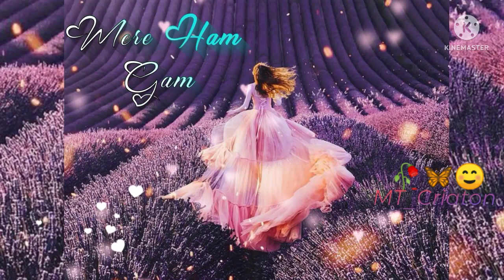!!Jeena jeena 🦋🥀New famale virsion whatsapp status🥀🎶sad+love song status Video💔🥀🎶720p